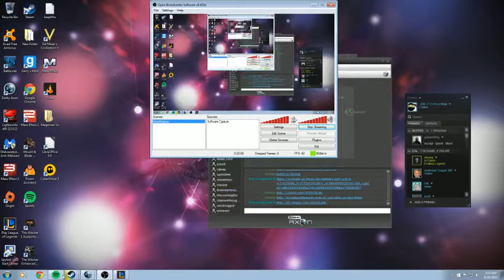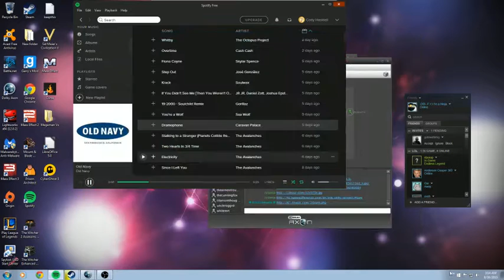Official Fairmont State and Pierpont League of Legends Club Stream!